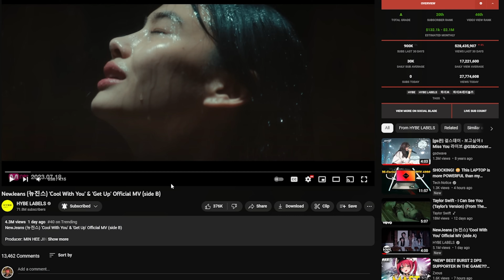WHAT IS GOING ON | NewJeans (뉴진스) 'Cool With You' & 'Get Up' Official MV | side A & B | REACTION!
0:00 Intro
0:28 Cool with you (Side A) MV
4:16 Thoughts
4:38 Cool with you (Side A) MV  (Rewatch)
8:32 Thoughts
9:06 Cool with you & Get up (Side B) MV
13:17 Final Thoughts

★ Show More! ★

20 Likes for more!!

▼ LET'S CHAT! ▼

Edited by: Avachs